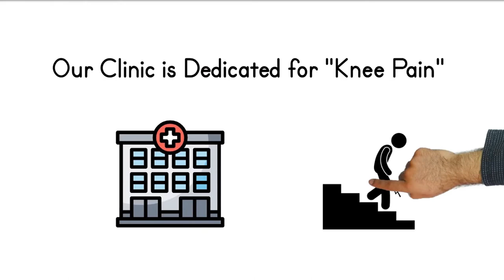Knee Pain Clinic | Doodle Videos | DI Video Marketing Agency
This Video is Create by using Doodle Video Maker For our Client Arora Clinic.

Animated  Video ,
Product  Explainer Video ,
Testimonials  Video ,
Doodle Video ,
Slide Videos ,
2D / 3D Character  Videos.

Kaushal Pandey
Whatsapp me - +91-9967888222 ( only whatsapp - no calls)

3000+ Wordpress themes are available at very small amount. Get regular updates and also get access of new themes and plugins upgrades.

More Coming…..